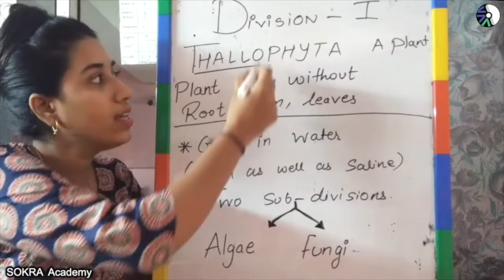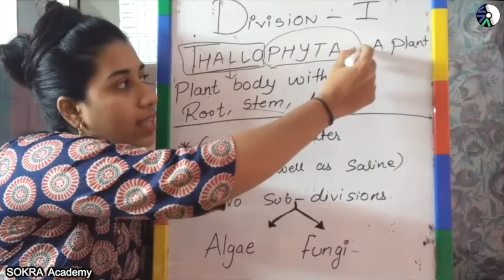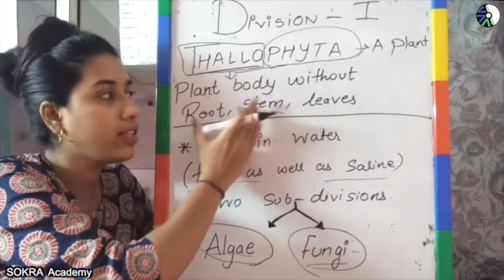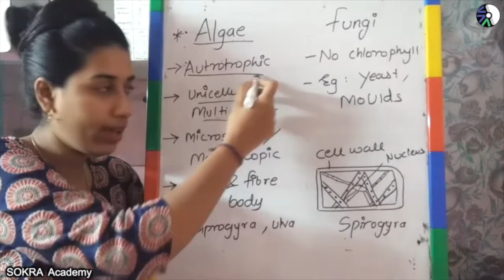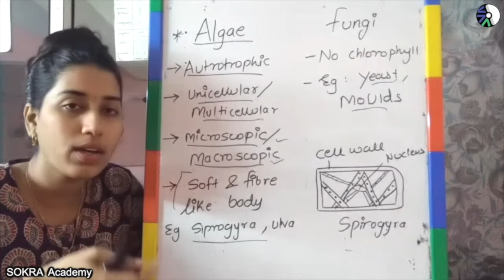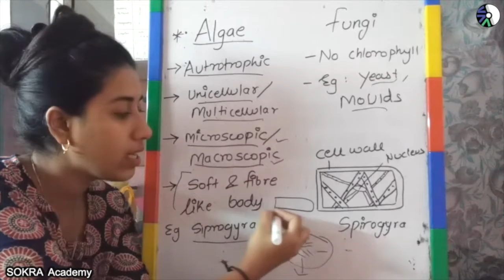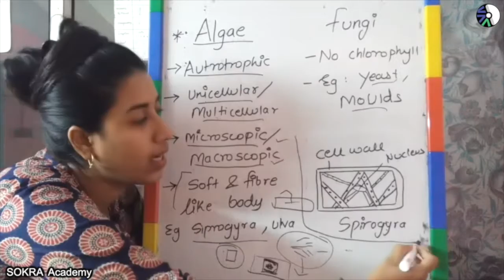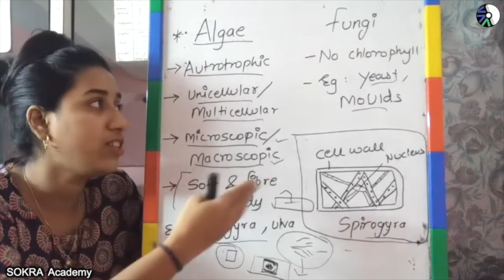9th Science & Technology : Chapter 6.5 Classification of Plants (Cryptogams :Division I-Thallophyta)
Download our android app for  learning  with interesting quizzes

9th : Science & Technology
Chapter 6 : Classification of Plants

Cryptogams :
   Division I - Thallophyta